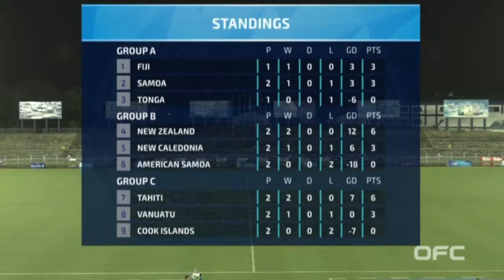Tonga U-17 vs Fiji U-17 | OFC U17 Championship - Group A | LIVE 🔴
Match Details:
Event: OFC U17 Championship
Name: Tonga U17 vs Fiji U17
Date: 2023/01/18
Time: 07:00:00 UTC
Stadium: -